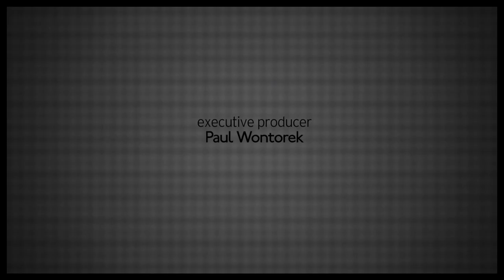Jeremy Jordan, Lindsay Mendez, Marc Kudisch & More Sing SWEET SMELL OF SUCCESS by Marvin Hamlisch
Jeremy Jordan, Marc Kudisch, Marissa McGowan, Lindsay Mendez and Adam Jacobs perform the Marvin Hamlisch/Craig Carnelia/John Guare musical SWEET SMELL OF SUCCESS at a May 4, 2015 benefit for the American Cancer Society at the Hudson Theatre in New York City.